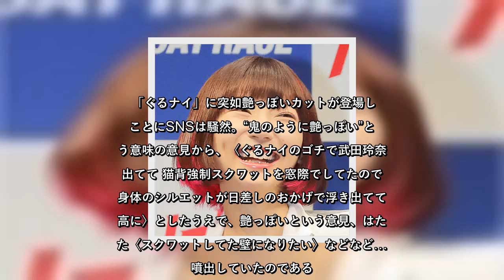武田玲奈、突如の「胸を壁つけヒップ突き出し」躍動に“鬼艶”と視聴者歓喜！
✍   　新進気鋭の人気女優、武田玲奈。田中圭と共演しているボートレースのCMではカポック（救命胴衣）を脱ぎながら水着姿になり、「抜い…ちゃった」と一言。 スレンダーな美ボディを惜しげもなく披露。そんな彼女が、またしても視聴者を驚かせたのが、9月8日放送の「ぐるぐるナインティナイン」（日本テレビ系）だった。  「『グルメチキンレース ゴチになります！』に参戦した武田でしたが、その中で昔から“猫背”が治らないと告白。そこでゴチの会場となるレストランに、数々のトップアスリートから支持されるアスレッチクトレーナーの佐藤義人氏が登場。猫背の矯正ストレッチを伝授したのです。それが、壁に体をぴったりと密着させたまま両手を挙げてスクワットするというもの。その際、カメラは壁にぴったりと体を寄せる彼女を横から撮影したため、体のシルエットがくっきり。胸の張りも十分に認識でき、くびれのあるスーパーボディが拝めたのです」（芸能ライター）  　これには千鳥ノブも「へぇ～、モデルさんはスタイルいい～な～！」と言いながら凝視していたが、このあと武田はぐっと膝を落として、ゆっくりとスクワット。ヒップを突き出す姿勢をしばらくキープし、ふたたび姿勢を戻していたのだ。  　この際、佐藤氏は「あと3回行きましょう、胸つけたままで！」「ラスト行きましょう。ラスト！」、ヒップについても、「椅子に座るようなイメージで（突き出して）」などと指示。これに対して武田は「きつい……」「無理です」と言いながらもなんとかこなし、佐藤さんに「ありがとうございます」と感謝していた。  「ぐるナイ」に突如艶っぽいカットが登場したことにSNSは騒然。“鬼のように艶っぽい”という意味の意見から、〈ぐるナイのゴチで武田玲奈が出てて 猫背強制スクワットを窓際でしてたので 身体のシルエットが日差しのおかげで浮き出てて最高に〉としたうえで、艶っぽいという意見、はたまた〈スクワットしてた壁になりたい〉などなど…が噴出していたのである。  　CM前の映像も、そんな武田の体を映していたことから、番組も確信犯でこのストレッチを実践させたと思いたくなってしまう！？  （魚住新司）   ...